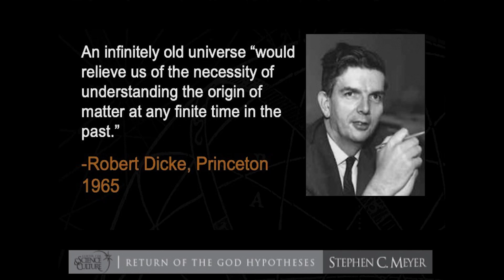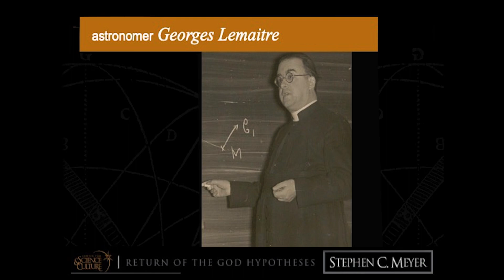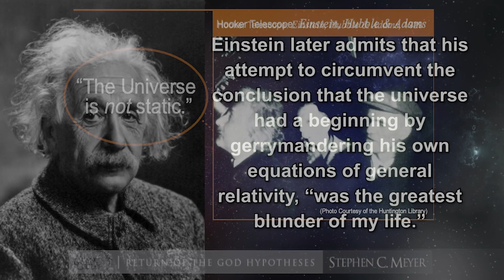What did Einstein do in an effort to deny the beginning point of the universe?